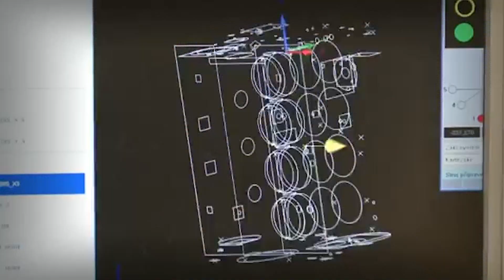Journal TV du 26/09/2012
J-1 avant le Mondial de l'Automobile. Découvrez dans ce journal TV deux teaser alléchants sur les nouvelle Lamborghini Gallardo et Jaguar F-Type. Egalement au sommaire les tarifs de l'Opel Mokka et Arnaud Montebourg remonté contre Hyundai et Kia.   - - -

Bonjour à tous, au sommaire les tarifs de l'Opel Mokka, la Gallardo star du Mondial de l'auto, la F-Type arrive, avant cela nouvelle charge envers les constructeurs coréens.

A la veille de l'ouverture des portes du Mondial de l'Automobile de Paris, le ministre du redressement productif, Arnaud Montebourg, s'en est une nouvelle fois pris aux constructeurs coréens. Après les avoir accusés de dumping commercial, il parle cette fois de dumping social et cible directement le groupe Hyundai-Kia. "Les travailleurs de Hyundai - Kia ont été en grève tout le mois d'août parce qu'ils veulent sortir de la journée de douze heures" ajoutant "Les Français qui achètent des Hyundai et des Kia participent à une forme de dureté sociale ".  Patrick Gourvenec, le directeur général de Hyundai France, a répondu aux attaques sur Europe 1 ce 26 septembre précisant que leurs autos étaient produites en Europe. De son côté, le ministre a logiquement décidé de snober ces stands lors de la grand-messe automobile.

Toujours à propos de l'évènement parisien, Lamborghini a dévoilé une vidéo  qui va en faire saliver plus d'un. Le constructeur arrive au Mondial avec une nouvelle version de la Gallardo. La mamie de la gamme, elle est en place depuis 2003, ne devrait subir qu'un léger lifting esthétique. Il ne devrait concerner que les modèles classiques.  Mais comme la vidéo la présente sous forme éclatée, difficile d'en tirer des conclusions...Les motorisations quant à elles devraient rester telles quel.

Du côté de chez Jaguar si quelques photos de la F-Type ont déjà filtré, ce n'est véritablement que ce mercredi soir que le voile sera entièrement levé sur le roadster. En attendant le jour J, une nouvelle vidéo a été publiée par le constructeur sur youtube. Fini les mulets en rodage à Nardo ou au Nürburgring, le clip s'apparente cette fois à un vrai teaser : sombre et l'où on ne voit rien. Preuve que la révélation du de la concurrente de la Boxster est imminente. La F-Type devrait recevoir entre autre un nouveau V6 proposant deux niveaux de puissance: 340ch et 380ch, dont on peut écouter les douces vocalises.

On se quitte avec les tarifs du Mokka. Le baroudeur compact d'Opel, cousin germain du Chevrolet Trax, sera proposé à partir de 18 990€ avec le 1.6 essence 115 ch. La finition Edition à laquelle il est associé offre d'emblée ESP, climatisation ou kit Bluetooth. Comptez à partir de 22.140€ avec le 1.7 diesel de 130 ch 2 roues motrices et 25 240€ en 4x4. Cette transmission est également déclinée su le le 1.4 essence turbo de 140 ch. Tarifs à partir de 23.190€. Ces moteurs sont proposés avec les finitions Cosmo et Cosmo Pack. Cette dernière, qui coiffe la gamme, reçoit de série GPS, sièges électriques en cuir, caméra de recul, système de lectures des panneaux ou encore porte-vélo intégré. L'arrivée en concession est programmée début 2013.